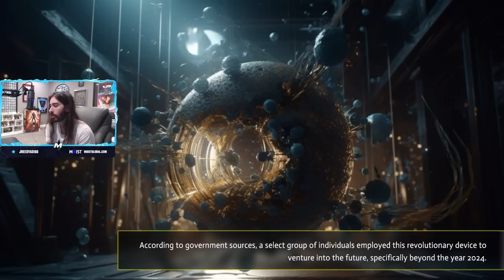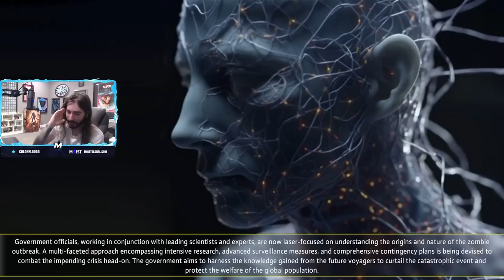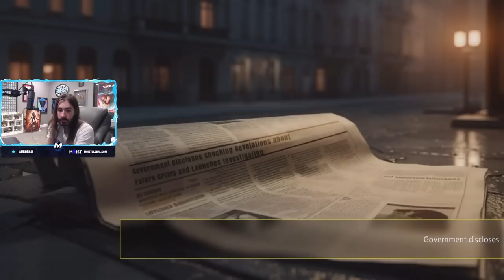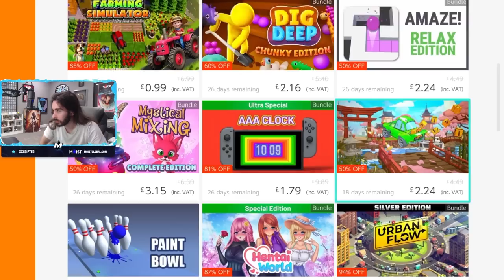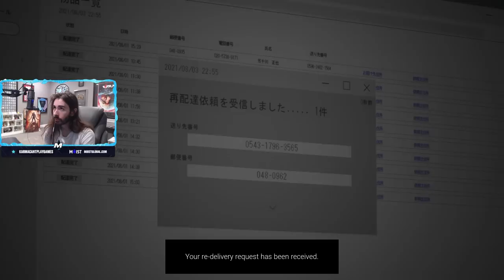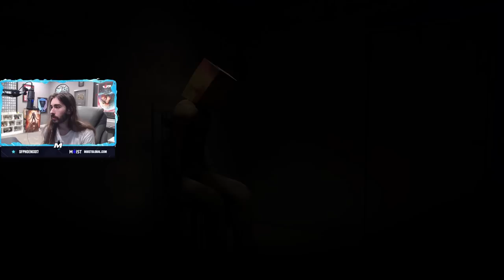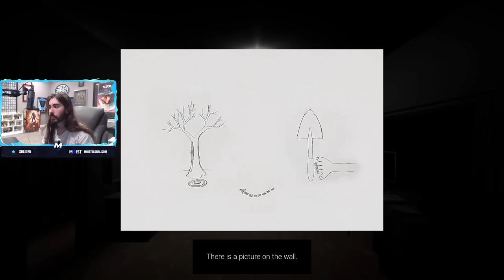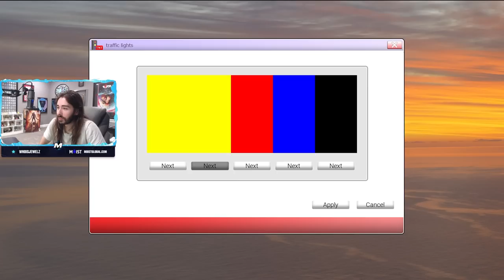These Switch Games Are Terrible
Shameless ripoff